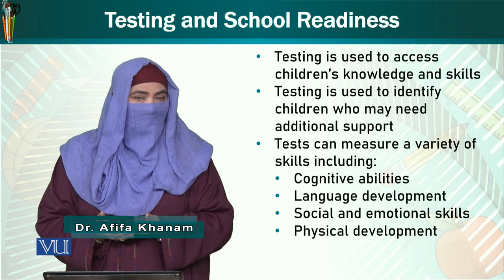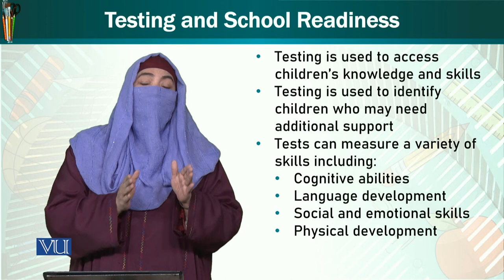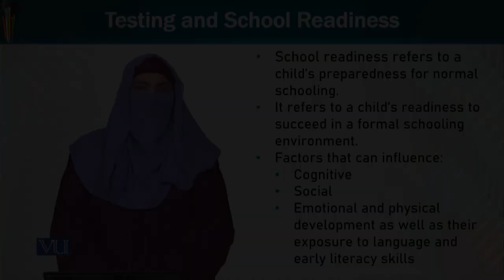Testing and School Readiness | Trends & Issues in Early Childhood Education | ECE402_Topic243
Topic243: Testing and School Readiness,
By Dr. Afifa Khanam